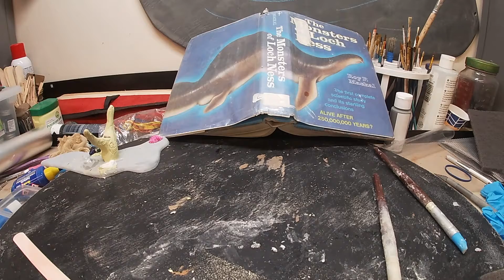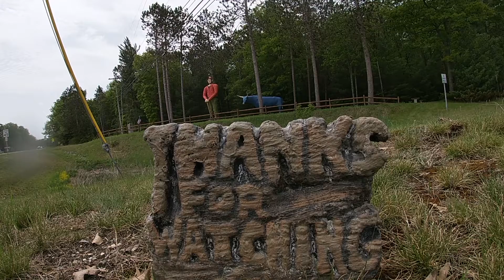lake monster kit bash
I made a brontosaur model kit into a lake beast